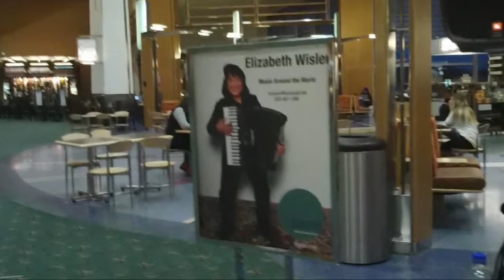PLAY THAT FUNKY MUSIC 2X D1 and ABC 01.28.17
Elizabeth Wisler
Midi Accordionist
One Woman Band

"Play that Funky Music" from Wisler CD Compilation-Classic Rock Hits 60s-70s  2017.